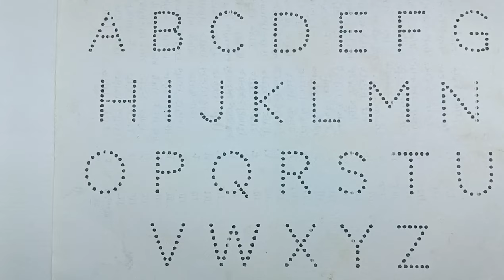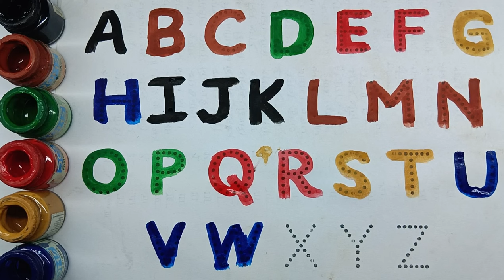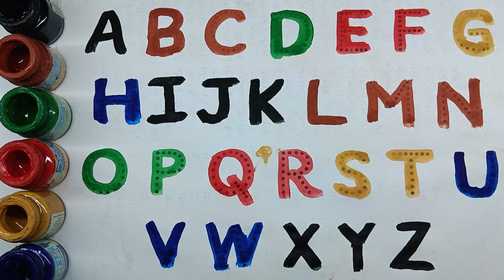Learn to count ,123 Numbers ,One two three , 123 , 1 to 100 counting , a to z alphabet , abc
Learn to count, 123 Numbers, One two three, 123 , 1 to 100 counting, abc , a to z alphabet

123 Numbers, One two three, 1 to 100 counting, learn to count, ABC, 1 to 20, alphabet a to z

One two three, 1 to 100 counting, 123 Numbers, ABCDE, learn to count, alphabet a to z, ABC, abcd learn to count, 123 Numbers, kids rhymes, 1 to 100 counting, One two three, Numbers song

ABC
Abcd
Abcdef
12345
One Two